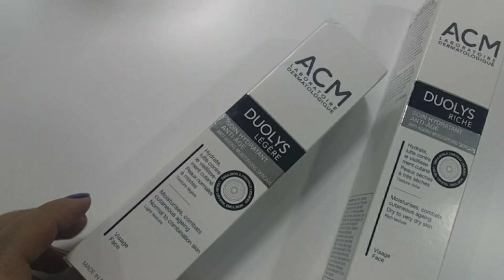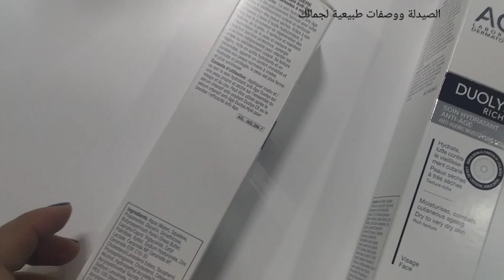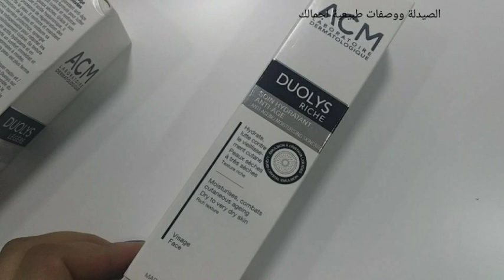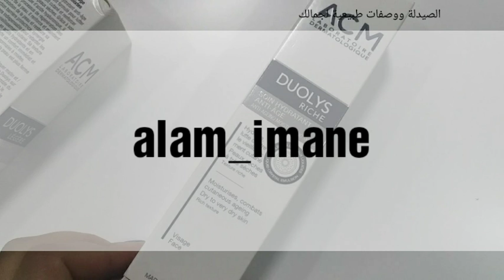بثمن مناسب كريمات روعة مرطبة وواقية من التجاعيد acm duolys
Bonjour mes belles
La gamme dont on a parlè aujourd'hui c'est la gamme duolys de chez ACM
Pour la peau sèche prenez le soin duyolis riche et pour la peau mixte et normale ,duolys legère.
Pour le serum ,entre l'age de 30 et 40 ans prenez le serum duyolis CE.
Et apartir de 50ans et plus serum duyolis hyal .

Et voila le lien de la video acm ecran solaire anti age de la même gamme.

Merciiiiiii